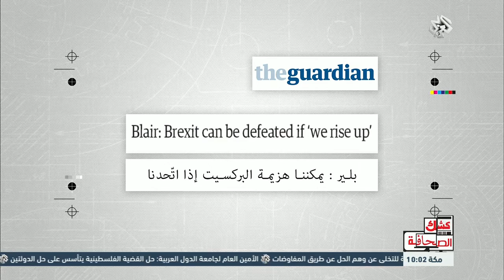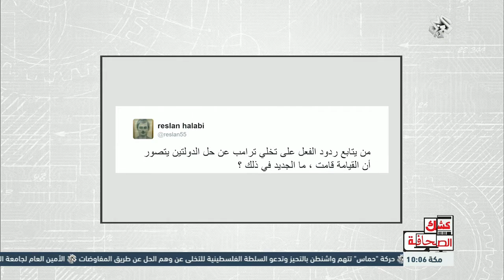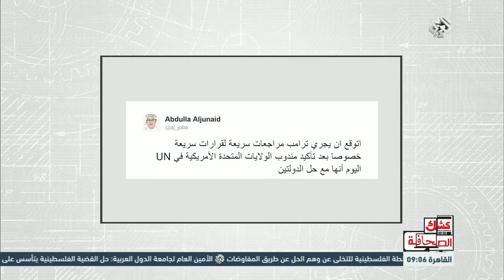كشك الصحافة│17-02-2017│الحلقة كاملة